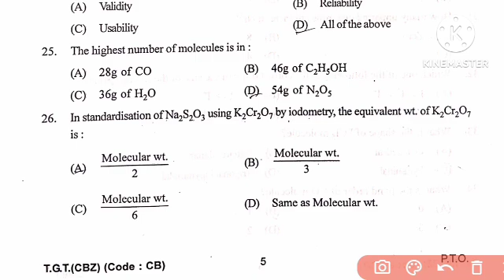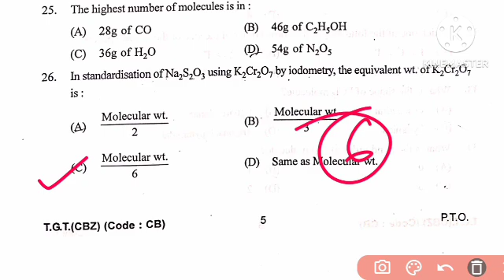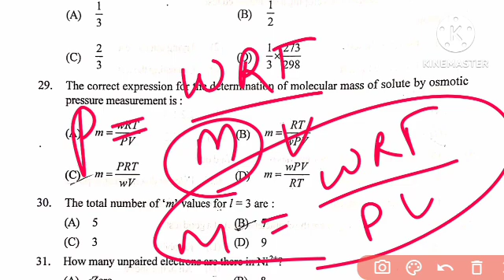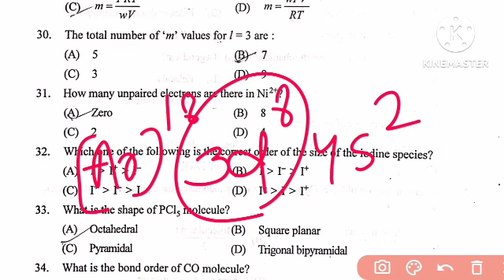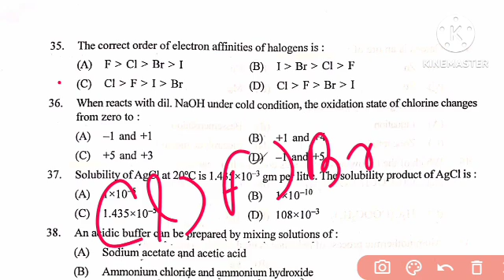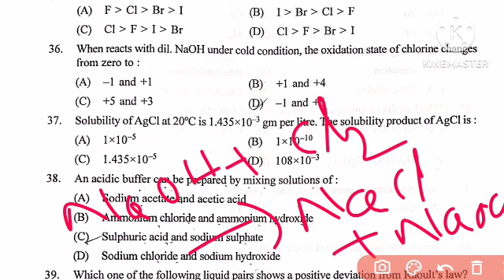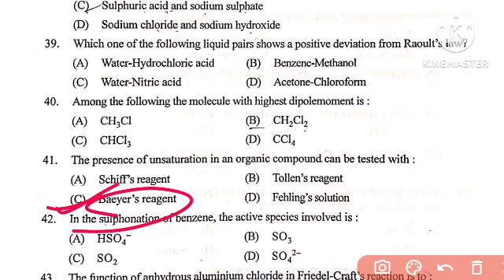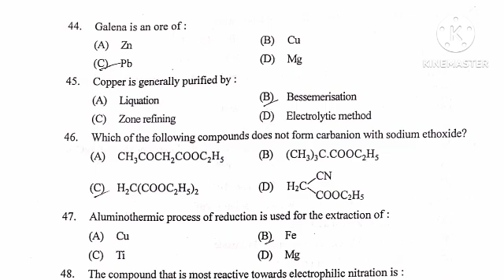SSB TGT EXAM 2024//UN OFFICIAL ANSWER KEY//CHEMISTRY//CHEMISTRY ANSWER KEY// 7 JUNE 2024//CBZ//